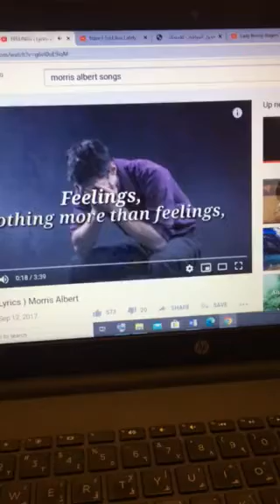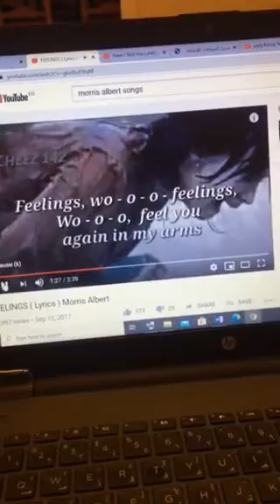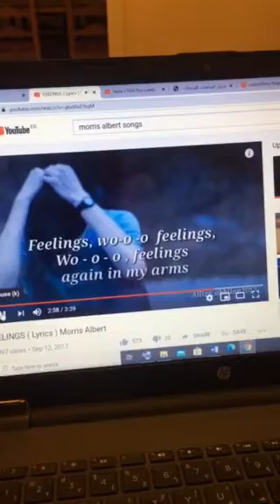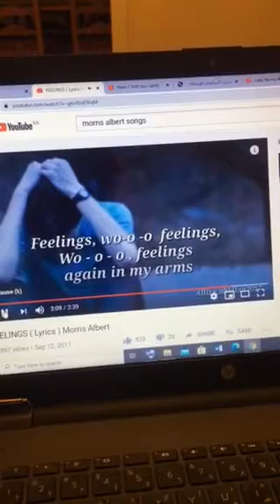FEELINGS ( Lyrics ) Morris Albert & Me